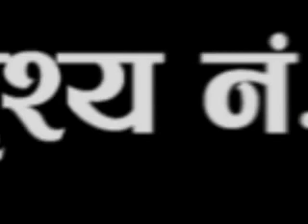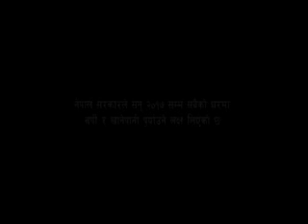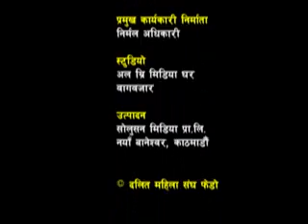Hamro Sarakor 2071_09_ 07